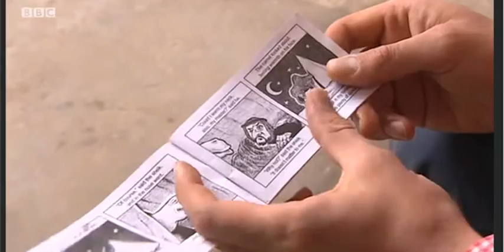Shabana Mahmood MP responds to Islamophobic literature delivered in Aston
Copyright BBC Midlands Today